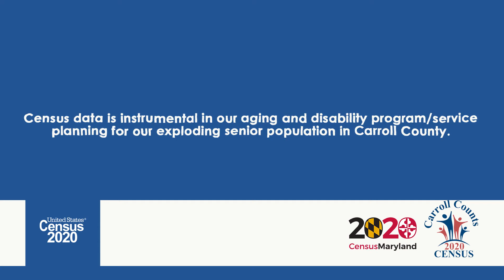Ellen Bower on Carroll County Senior Centers